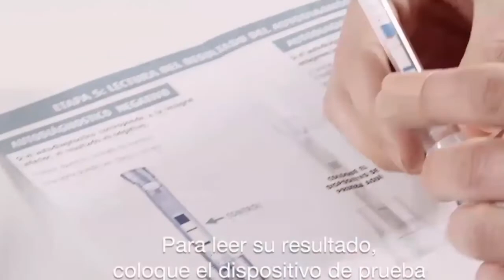Los diagnósticos del VIH o Virus de Inmunodeficiencia Humana ahora son más alto entre heterosexuales